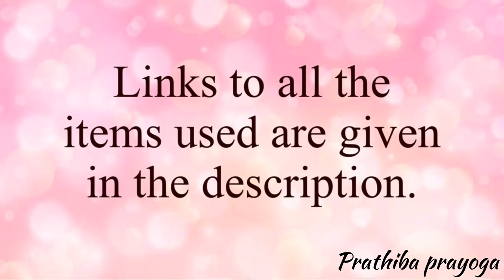Easy birthday decoration at home | floral balloon decoration | unique birthday decoration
This can be used for any occasion

links to the items used in this video

decoration with balloons
backdrop decoration ideas
background design
background design for birthday
background design for party
party design with balloons
background birthday decoration with balloons

background birthday decoration with balloons at home
kids birthday decoration
easy birthday decoration
Bachelorette party decoration
Valentine's Day party decoration
festive background decoration
surprise birthday decoration
surprise birthday decoration for husband
surprise birthday decoration for wife
Floral birthday decoration
Floral garland
Floral balloon garland